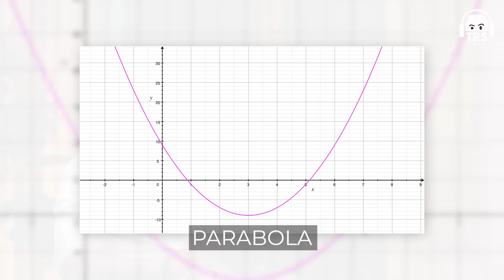Indian Commando Shares His Scariest Experiences - Guns, Sniper Shots & Terror | The Ranveer Show 223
Follow Maj. Avinash Sahani's Social Media Handles:-

On the show today, we have with us Major Avinash Sahani, a Special Forces veteran. A courageous soldier with a decade plus experience in the army, from leadership, and operations to administration. He is someone who thrives on things that challenge his life and force him to achieve the impossible. He is a skydiver and underwater diver. From the high mountains of the north to the deserts of the west, jungles of the east, and the urban heartland – leaving no part of India as unknown.

In an age where American Marines and their British equivalents are celebrated all over the world, it is crucial that Indians get to know about our Commandos as well.

This podcast aims to spread the word about the incredible Indian Special Forces.

Thank you to all our brave soldiers, for their contribution to India! Jai Hind!!!

Crime, Survival & Scary Combat Stories - Special Forces Veteran Avinash Sahani only on TheRanveerShow.

0:00 - Introduction
4:30 - Diversification of army and weapons
13:47 - Combat experience
15:20 - Death by drowning
19:52 - Nutrition during combat
21:18 - On night vision
23:04 - Hunting animals
25:09 - U.S. Special Forces
28:37 - On North-East people
34:18 - On sniper shots
39:22 - Crime in Mumbai
42:20 - Best & worst place
47:30 - Personal thoughts
52:45 - Most powerful message